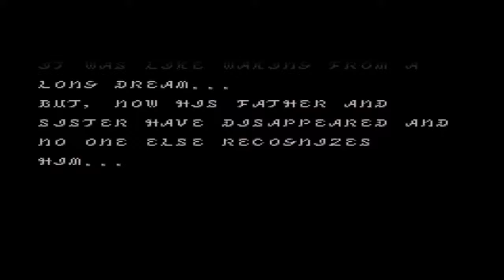давай сыграем Дыхание огня II, Breath of Fire II, по-русски №2